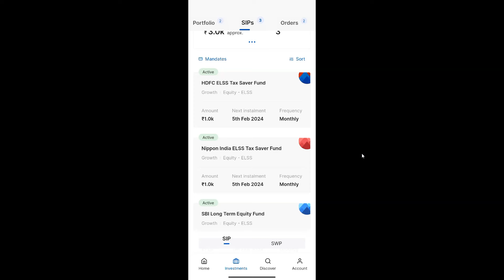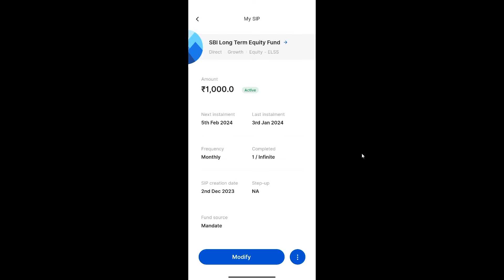SIP Date is not Updating in Zerodha Coin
📅 Unlock the Secret: Fixing SIP Dates in Zerodha Coin! 🚀

Ever faced the frustration of SIP dates not updating post-installment? 😤 Fear not, as I've got the perfect solution for you in this video! 🌐🛠️

Join me on a quick journey to resolve this common Zerodha Coin issue. 📈 Your financial peace is just a click away!

semploy